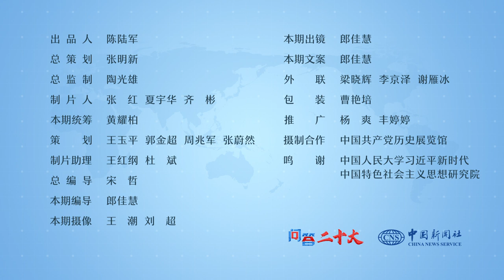【问答二十大】为何中共党代会闭幕后，紧接着就召开一中全会？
综观近年来中共中央一至七次全会，一中全会通常在全国党代会闭幕后随即召开。这是一种固定的安排吗？如此安排有何缘由？中新社“问答二十大”栏目邀请权威专家，共同为您解答。